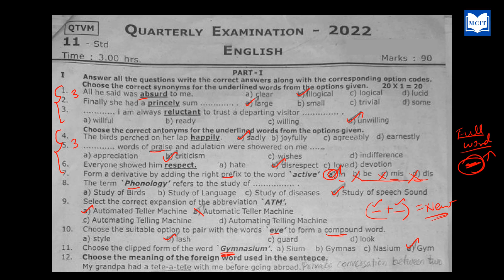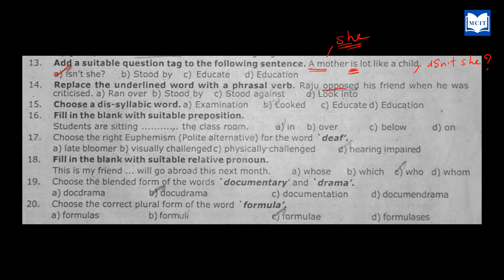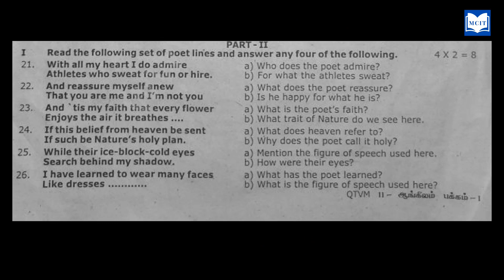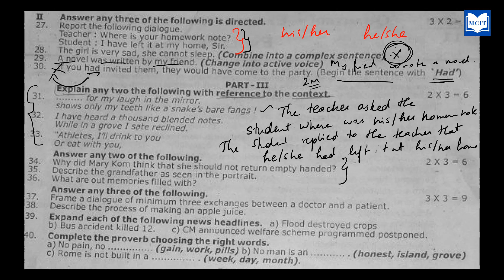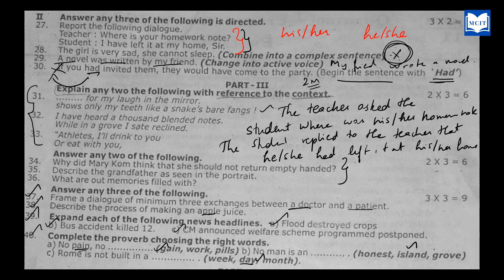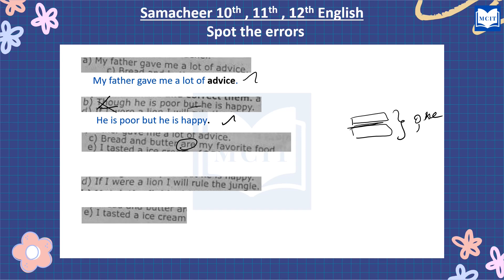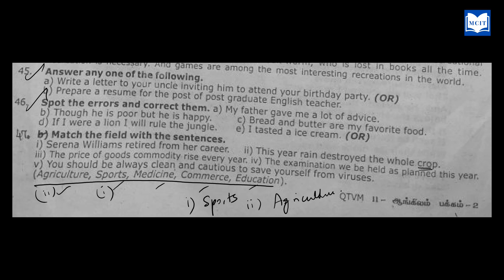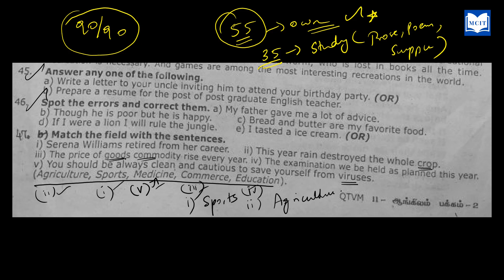How to study for 11th English Quarterly exam 2023|Class 11,12 English Half Yearly exam study tips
How to prepare for Half Yearly exam 2023| Class 10| Motivational video for students in Tamil